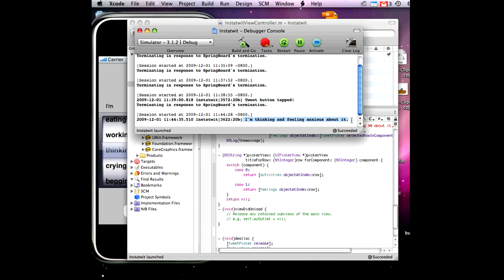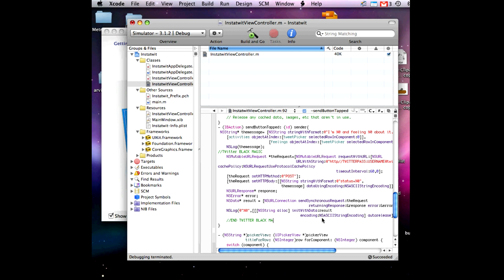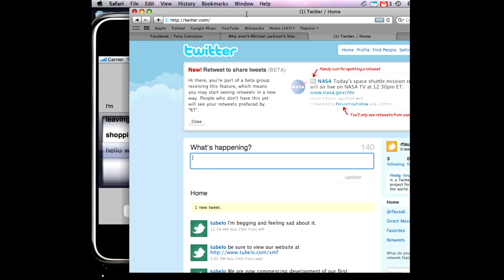HD Tutorial: Create Twitter Iphone App Part(4of4)(Xcode 3.2) Apple Tutorial Guide Help Source Code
Tutorial follows the source below. This is the third part of a 4 part tutorial. Source: Dan, Pilone, Dan Pilone, Tracey Pilone, and Pilone Tracey. Head First Iphone Development: A Learner's Guide to Creating Objective-C Applications for the Iphone. Sebastopol: O'Reilly Media, 2009. Print.